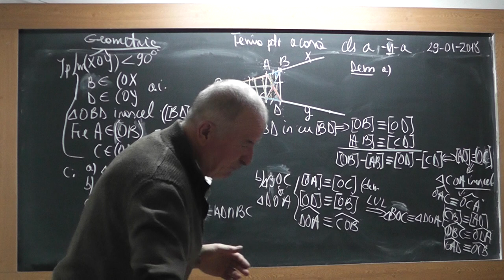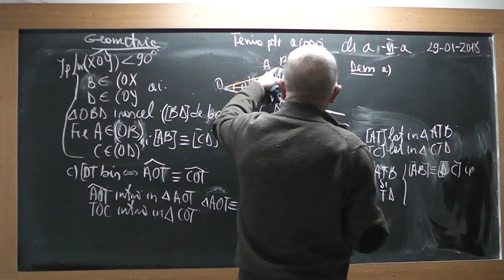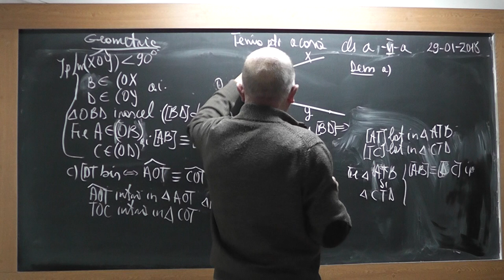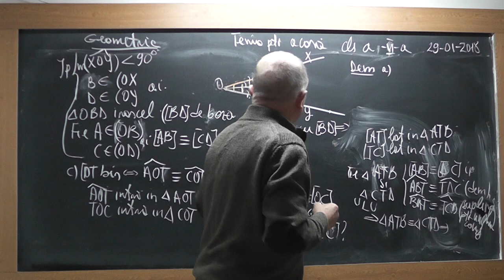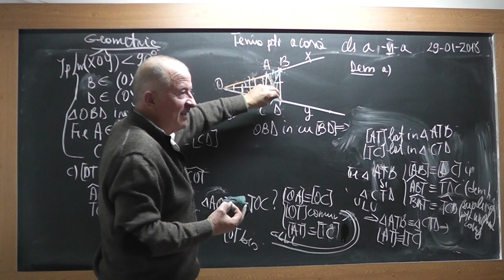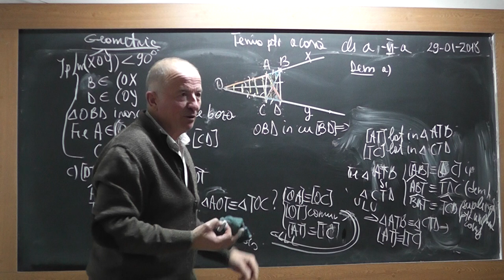3/3 Lectia 1680 Clasa 6 Congruenta a 2 triunghiuri Cazuri de congruenta Linii importante in triunghi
Aceste lectii sunt SUSTINUTE de VOI si daca va sunt utile, as aprecia un Like, Share, Comment - In aceasta lectie de matematica pe care o puteti vedea in direct si pe ne ocupam de tema pentru acasa la clasa a VI-a la geometrie plana. Din cuprins: Probleme in care folosim cazuri de congruenta (LLL, ULU, LUL) pentru a demonstra congruenta triunghiurilor, Linii importante intr-un triunghi (Bisectoarea, Inaltimea, Mediana, Mediatoarea).
- VIDEO MATEMATICA cu Proful Online sau cautati pe Google: profu online Ioan Ursu